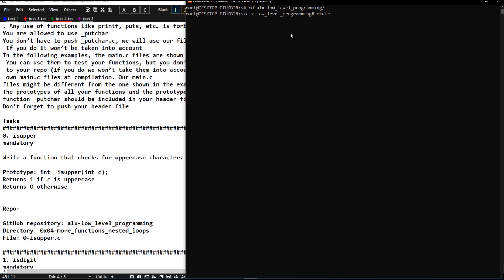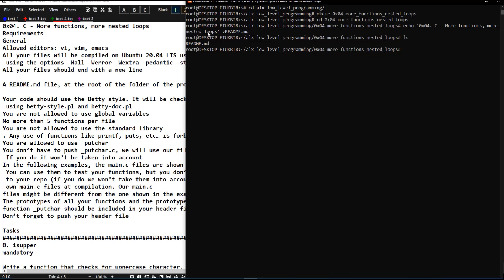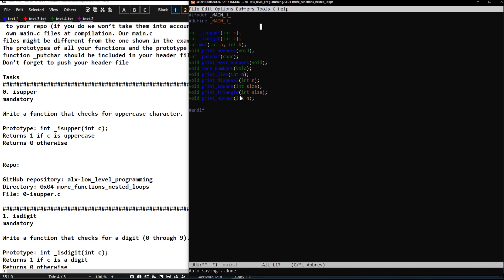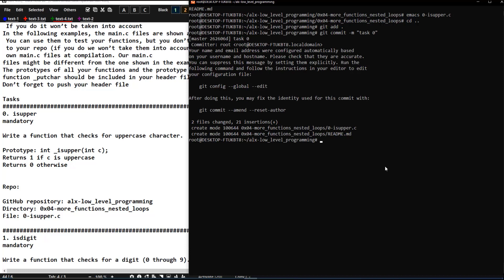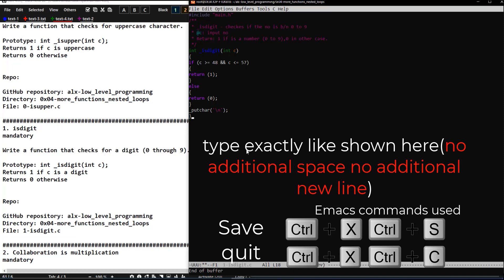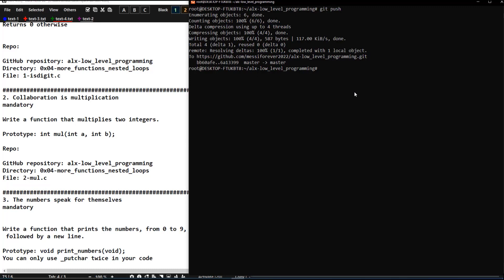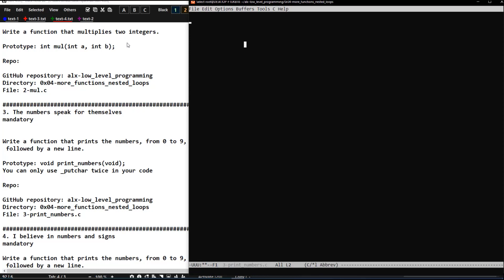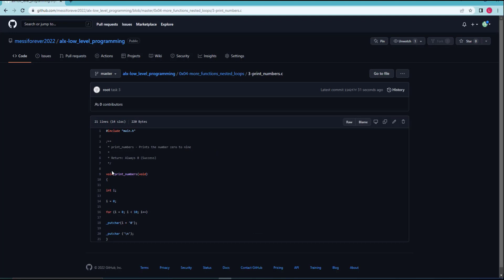[4]C functions, nested loops advanced task solutions